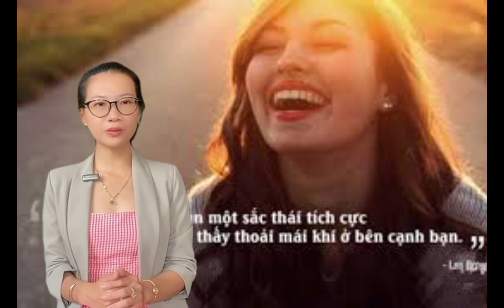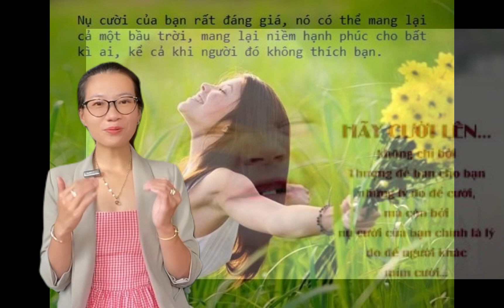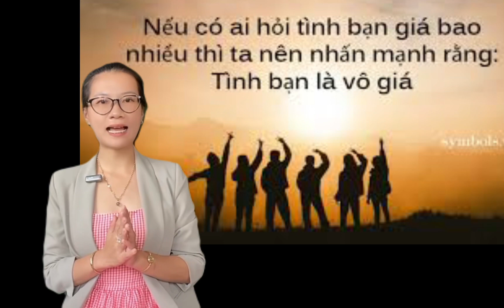Điều kì diệu của Nụ cười